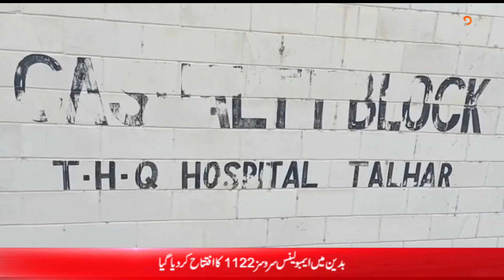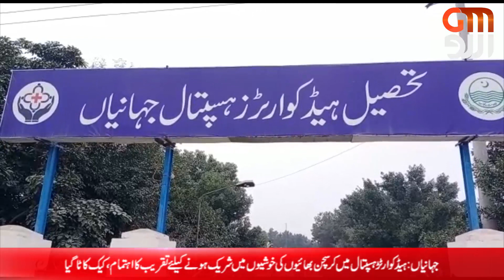News l bulletin l 24 Dec 2022 l GM Urdu News